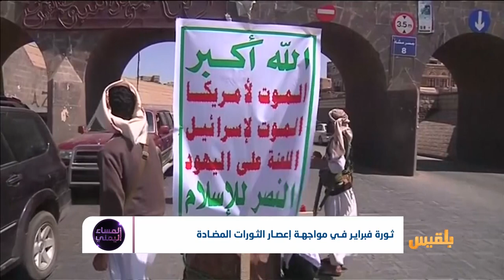ثورة فبراير في مواجهة إعصار الثورات المضادة | تقرير: أمين صالح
في الذكرى الثامنة تساءَل جميع اليمنيين: ماذا حققت ثورة فبراير؟
هل هي المسؤولة عن ما آلت إليه الاوضاع اليوم من انقلاب وحرب؟
وأين موقع الثوار والأحزابِ التي ساندت الثورة ..مما يحصل في البلد حاليا ؟..